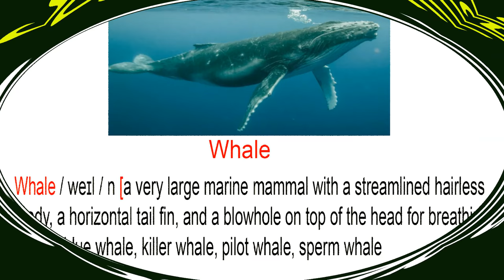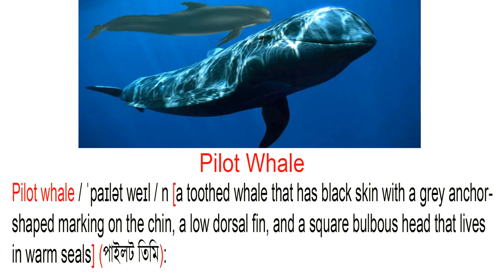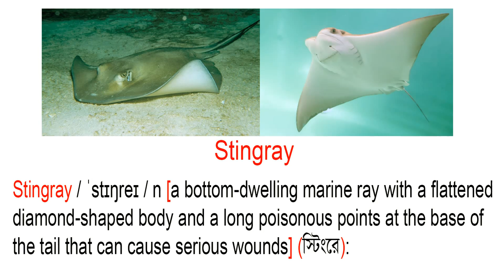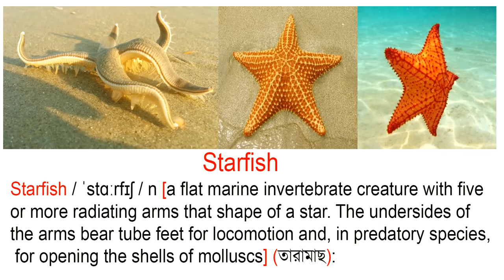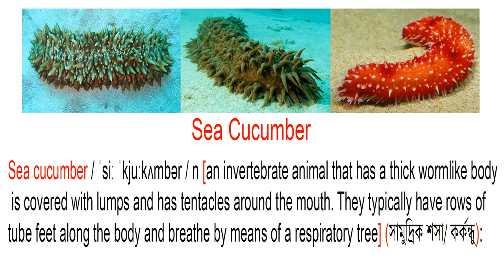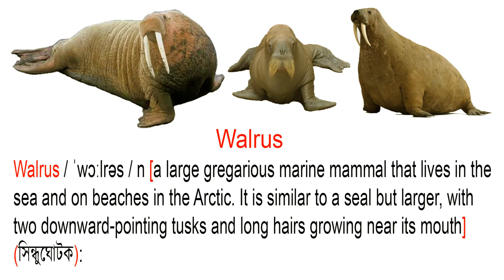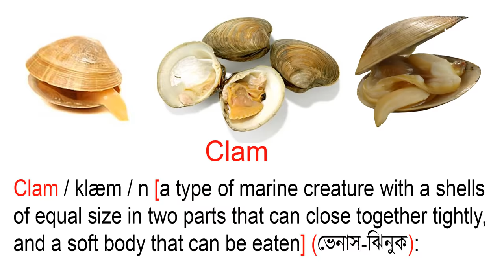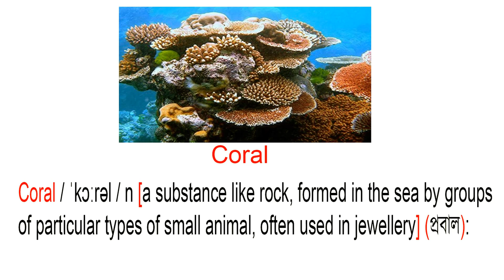Sea Animals Name with Meaning & Pictures | Sea Animals Vocabulary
Learn sea animals name, English and Bangla meaning and each sea animals name with picture such as Killer whale, Narwhal, Shark, Sawfish, and Stingray,Manta ray, Octopus,  etc. all of the necessary and common sea animals, teach your children the sea animals vocabulary and let them improve their vocabulary with Necessary Vocabulary Tutorial.

If you want more sea animals related vocabulary then please visit this link

Credit